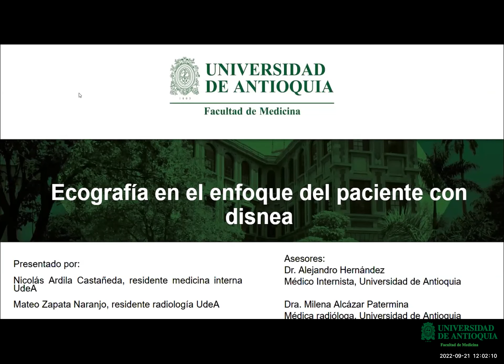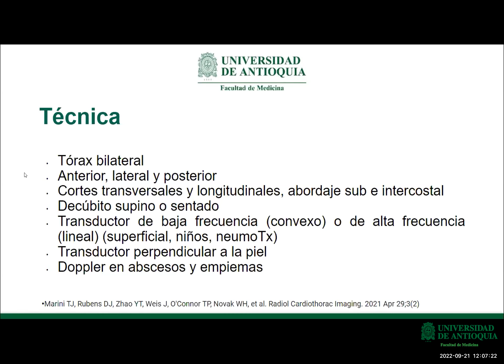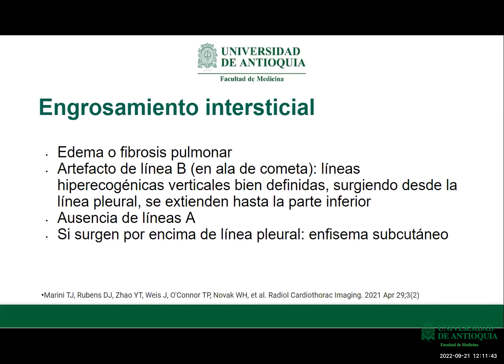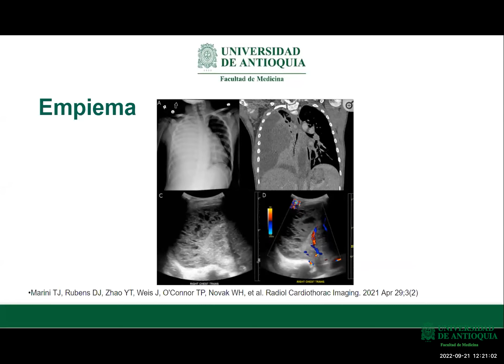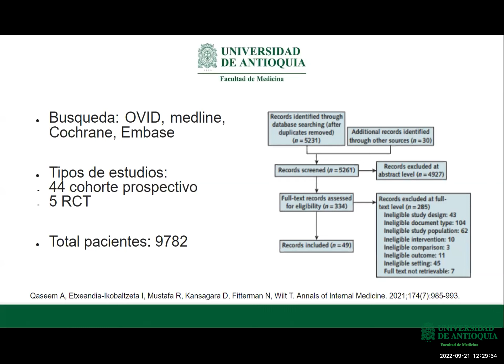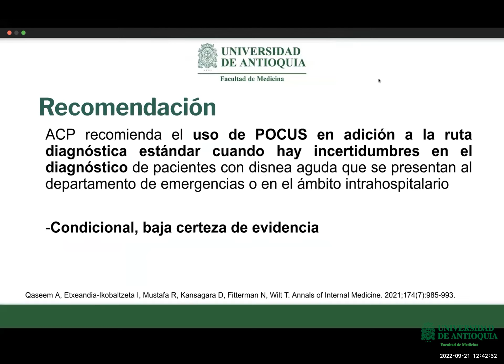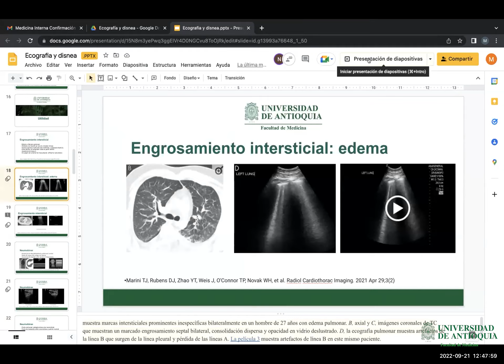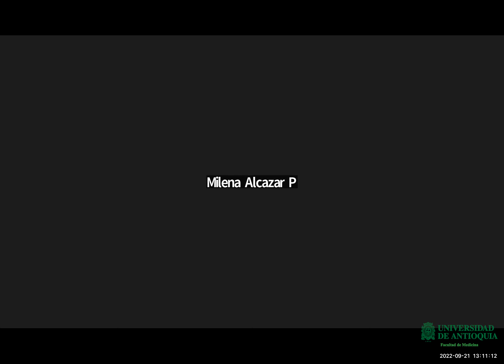Ecografía en el enfoque del paciente con disnea - Dr. Nicolás Ardila